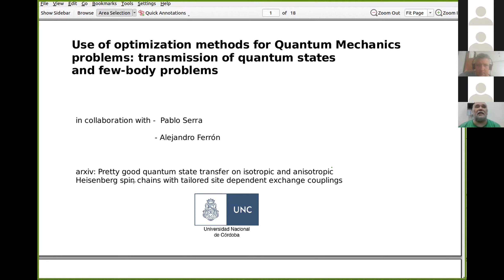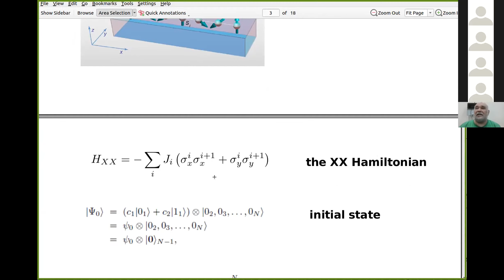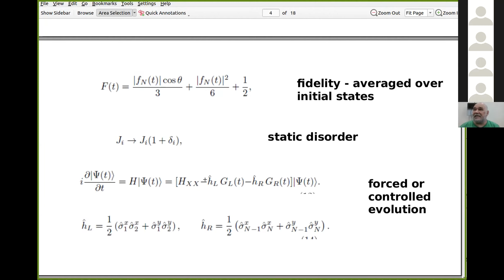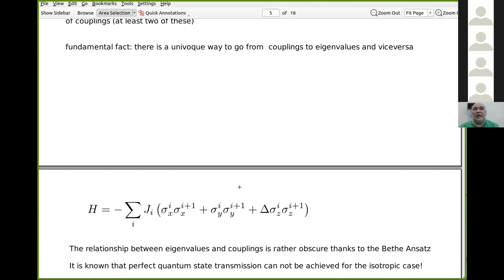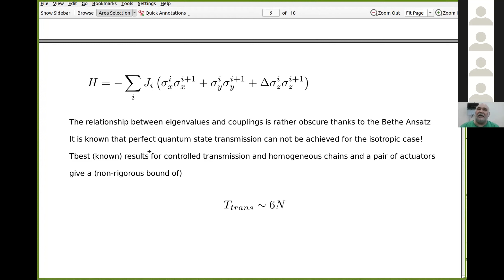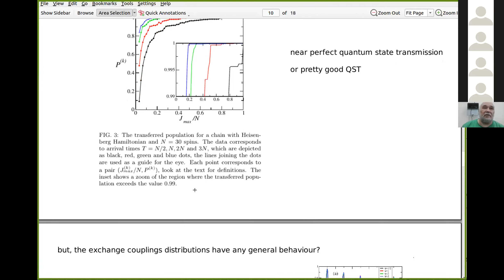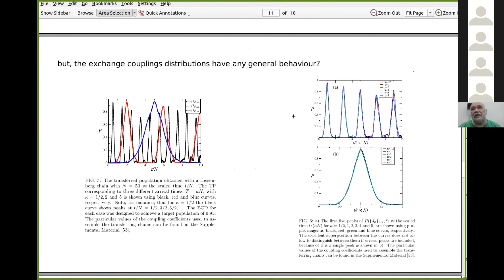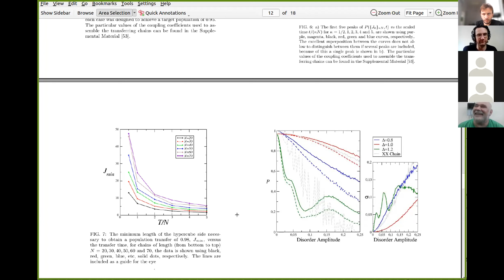O. Osenda: Use of optimization methods for Quantum Mechanics problems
Talk presented by O. Osenda at the X Conference on Quantum Foundations - Argentina, on December 1st, 2021. The talk was entitled: "Use of optimization methods for Quantum Mechanics problems: transmission of quantum states and few-body problems". More information at: